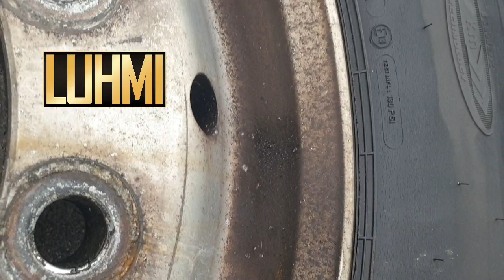#139 jak wypolerować felg aluminiowe Alcoa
Przyspieszony film z polerowania felgi Alcoa. Całość trwała 36 minut. Masz pytania, chcesz wiedzieć jak i czym? Zadzwoń do mnie 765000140 LUHMI